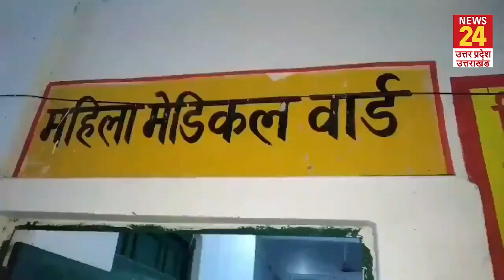सच सामने लाने की पत्रकार को मिली सज़ा, प्रशासन ने दर्ज करवाई FIR